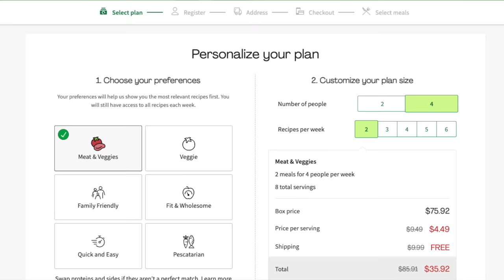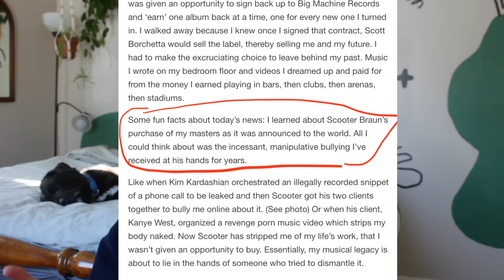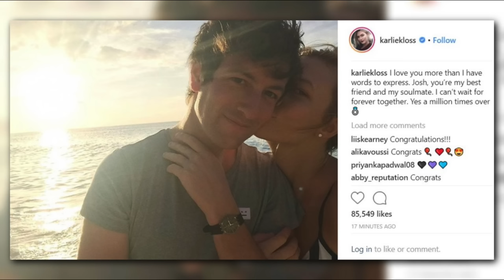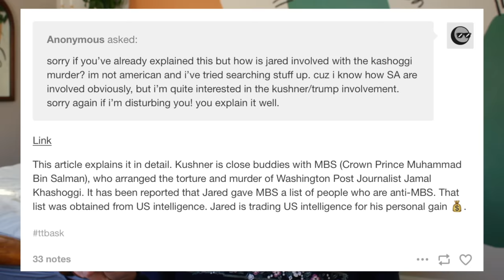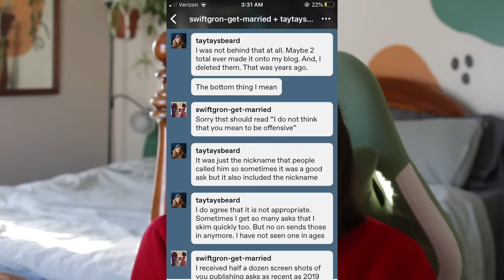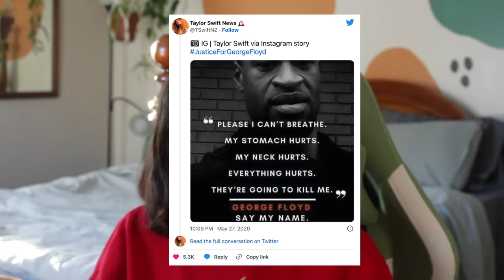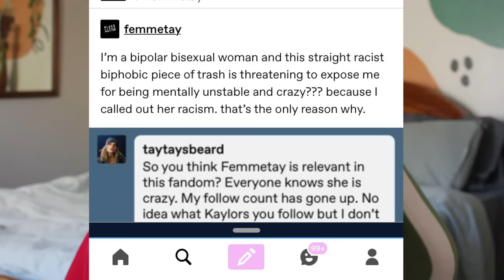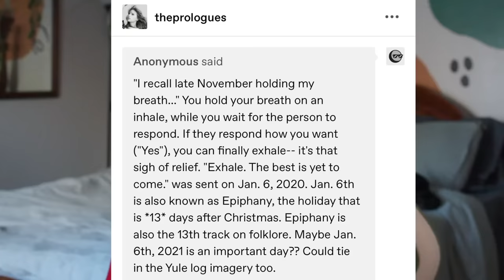The Rise and Fall of a Gaylor Theorist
*this is a reupload due to issues with the earlier version. apologies to everyone who saw this twice. hopefully now everyone who wants to watch it will be able to*

Hello friends! Today we're talking about my most controversial topic to date, online Swiftie culture. The Gaylor theory is one that evokes strong reactions from all fronts and today we're diving deep into the culture that created a blog rife with internet drama.

Chapter Timestamps
0:00 Prologue
1:27 Hello Fresh
3:02 Swifties and Gaylors
7:47 Karlie and Taylor
12:23 So why Gaylor
18:17 taytaysbeard
22:22 Spade
25:08 Spade’s Riddles
28:00 Josh Kushner
30:25 Marriage Denial
30:59 Karlie’s Religion
34:01 “jail Kushner”
36:28 homophobia
41:40 AND biphobia
44:05 false predictions
45:56 pandemic and umbrella gate
48:59 BLM response
54:15 Karlie Kloss’s Pregnancy
57:45 The rise of anti taytaysbeard
58:58 TTB’s Reputation (emailing) era
1:01:12 TTB gets deleted
1:05:35 Why TTB still believes
1:07:50 Bonus KAYLOR prediction
1:08:23 outro